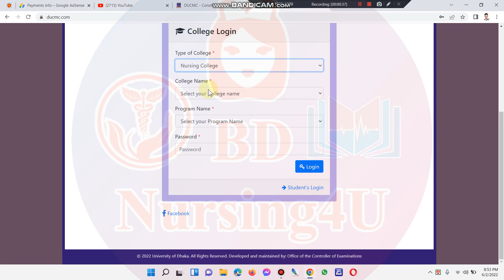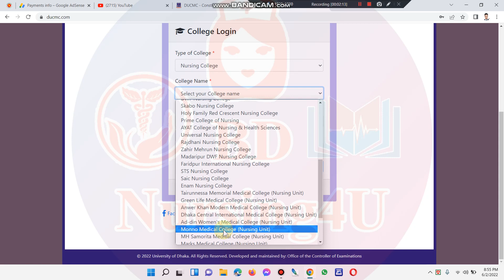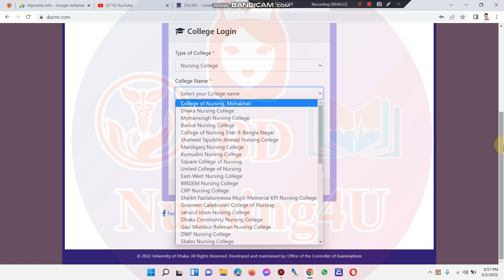যে নার্সিং কলেজে পড়া মানে ঢাকা বিশ্ববিদ্যালয়ে পড়া। Nursing College Under University of Dhaka list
নার্সিং ভর্তি বিজ্ঞপ্তি ২০২১-২০২২
nursing admission 2022
narsing vorti 2022
নার্সিং ভর্তি পরীক্ষার প্রশ্ন
nursing admit card 2022
bsmmu nursing admission circular 2021
nursing vorti exam 2022
nursing admission question 2021
bd nursing 4u youtube channel
nursing admission
diploma nursing admission question 2021
army nursing admission 2022
bsc nursing
nursing circular 2022
bsc nursing admission 2022
diploma in nursing science and midwifery
nursing exam questions and answers
bsc nursing admit card download 2022
নার্সিং পড়ার যোগ্যতা
bsmmu nursing admission circular 2022
nursing questions and answers 2021
bd nursing 4u
nursing preparation 2022
bsc nursing suggestion 2022
nursing admit card download 2022
bsc nursing question bank
nursing
বিএসসি নার্সিং ভর্তি পরীক্ষার প্রশ্ন
নার্সিং
bsc nursing exam questions and answers
bsmmu
nursing exam kobe hobe 2022
nursing question bank
private nursing college admission 2022
diploma in nursing science and midwifery question 2021
নার্সিং ভর্তি পরীক্ষা কবে হবে ২০২২
নার্সিং ভর্তি পরীক্ষার বই
bsc nursing admission preparation
bsc nursing preparation 2022
bsc nursing question
bsmmu admission 2021